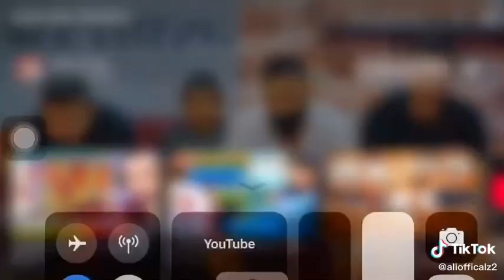mami emen ekipten ayrıldı 😣😩😥😢